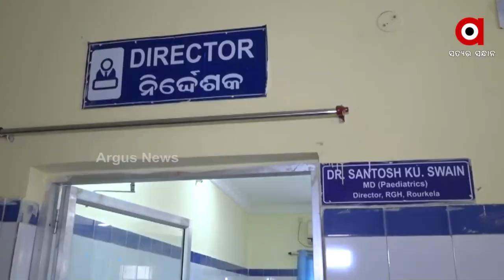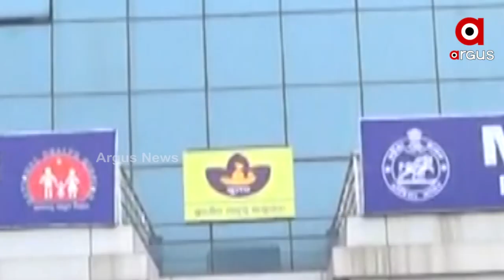ପୁଣି ବିବାଦରେ ସୁନ୍ଦରଗଡ଼ ଜିଲ୍ଲାପାଳ ନିଖିଲ ପବନ କଲ୍ୟାଣ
ରାଉରକେଲା ସରକାରୀ ଡାକ୍ତରଖାନା ପରିସରରେ ଖତ ଖାଉଛି ରୋଗୀ ମାନଙ୍କ ପାଇଁ ଆସିଥିବା ଇ ରିକ୍ସା। ପ୍ରାୟ ଦୁଇ ବର୍ଷ ରୁ ଅଧିକ ହେବ କାମରେ ଆସୁନି । ନଷ୍ଟ ହେଉଛି ଲକ୍ଷ ଲକ୍ଷ ଟଙ୍କାର ସାମଗ୍ରୀ। ଡିଏମଏଫ୍ ଫଣ୍ଡରୁ ଖର୍ଚ୍ଚ ହେଉଥିବା ଏହି ଅର୍ଥକୁ ନେଇ ବିବାଦରେ ସୁନ୍ଦରଗଡ଼ ଜିଲ୍ଲାପାଳ ନିଖିଲ ପବନ କଲ୍ୟାଣ।